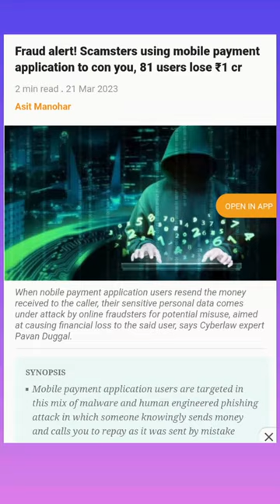Latest Google Pay & PhonePe Scam - 81 Users Lost More than ₹1 Crore - New Cybercrime Fraud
A new type of online fraud is targeting Phonepe and Google Pay users. It is a mix of malware plus human engineering scam, where fraudsters knowingly sends money to your account via mobile payment application gateway and calls you posing that the money was sent in your account by mistake and requests that you send the money back to their number.

When a Google Pay or PhonePe user repays the money, their entire data, including banking and other KYC documents like PAN, Aadhaar, etc. become available to the fraudster and these documents are enough to hack anybody's bank account.

If something like this happens to you, Google Pay and PhonePe users should ask the caller to come to the nearest police station and collect their money, instead of returning the money to the sender.